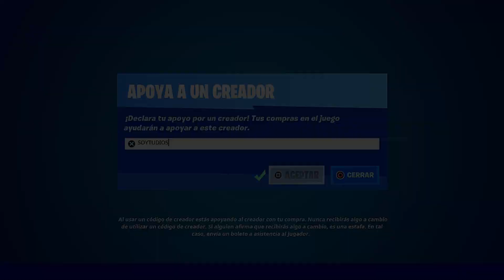*SOCKS* NUEVO BAILE DE TIKTOK A$ap Ferg *SERIE DE ÍDOLOS FORTNITE TEMPORADA 6